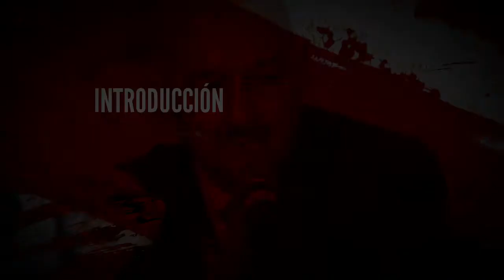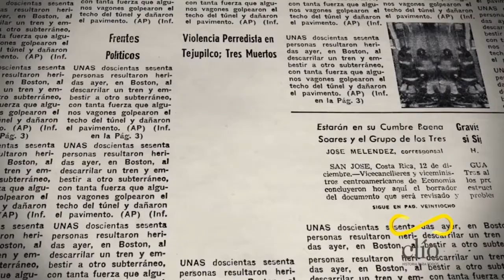Carlos Salinas de Gortari - Estructura Socioeconómica De México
Este es un proyecto para la clase se Estructura Socioeconómica de México, elaborado por alumnos del Colegio de Bachilleres del Estado de Chihuahua Plantel No. 9. Grupo 506
Profesor: Jaime Alvarado
Alumnos:
Alemán Sánchez Juan Pablo
Arenivas Hernández Carlos
Diaz Galicia Sandra Belén
García Guadian Sergio Enrique
Quiroz Simental Vianey Priscila
Zapien Rodríguez Leslie